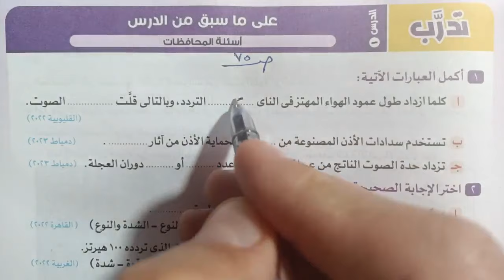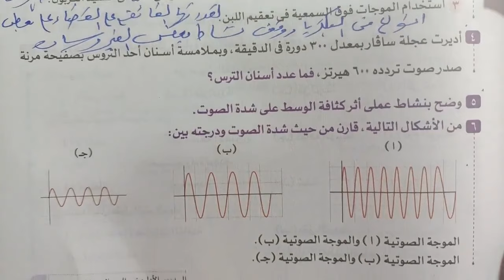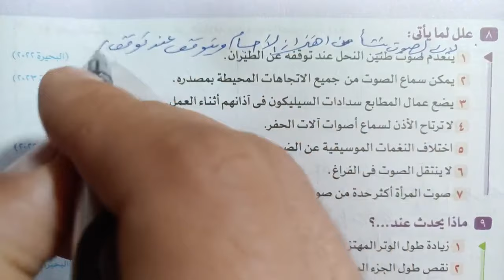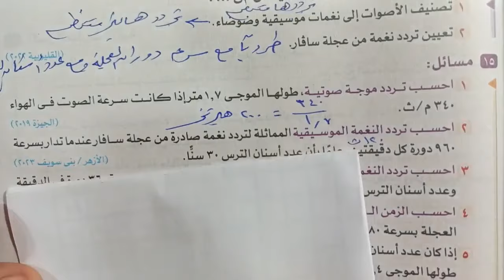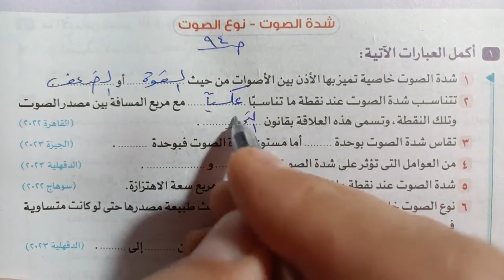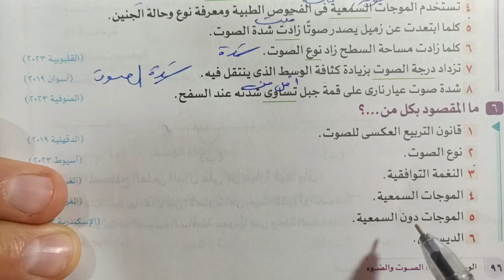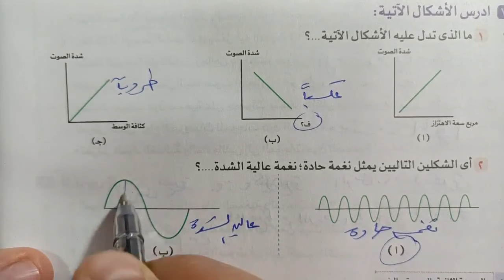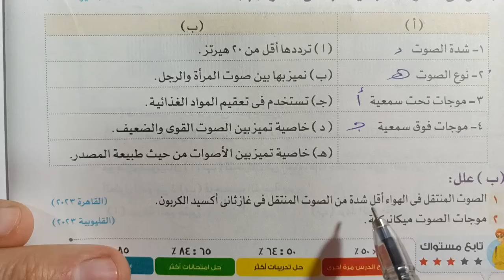علوم 2 إعدادي تدريبات الاضواء خصائص الموجات الصوتية الترم الثاني 2024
حل وشرح تدريبات كتاب الاضواء على الدرس الاول خصائص الموجات الصوتية علوم الصف الثاني الاعدادي الترم الثاني 2024 شرح العلوم بطريقه سهله وبسيطه ومشوقة